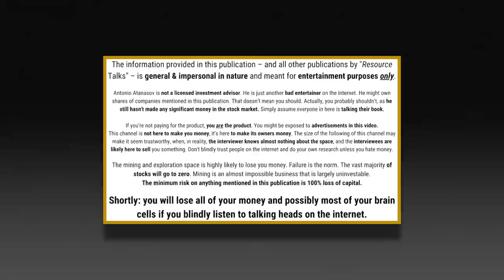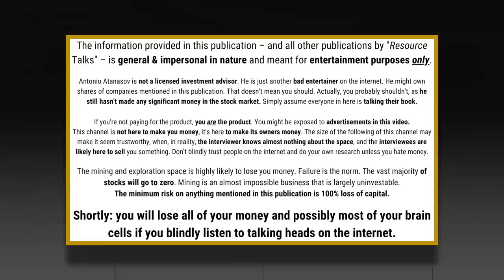Rick Rule's Top 10 Silver Stocks & Silver Masterclass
Rick Rule talks about silver & silver stocks. That's it.

Rick Rule + silver stocks = easy interview.

More specifically, in this interview Rick Rule talked to me about silver. We also talked about many of the silverstocks Rick Rule likes and dislikes. Is RickRule even a hashtag? That's very cool.

Timestamps
00:00 recap
01:00 why does Rick care about silver?
06:45 how high can silver go?
12:00 does Rick Rule like physical silver or silver stocks more?
15:00 does Rick Rule believe in silver manipulation?
24:20 what is the risk/reward on silver stocks?
32:45 is silver Rick's favorite precious metal?
37:25 where does silver rank for Rick Rule?
39:30 when will it be time to sell silver?
47:00 Rick Rule's silver stock rankings
01:21:11 Rick Rule's upcoming boot camp